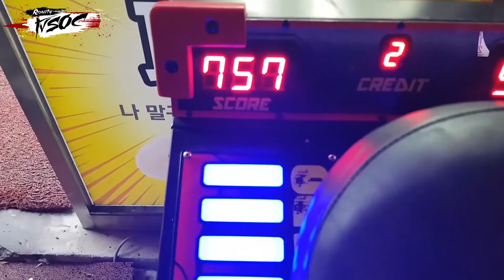[SEVENOCLOCK] TVSOC_세븐어클락 A-day의 펀치 신기록 달성 현장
5월 2일 [SEVENOCLOCK] A-day 쏙쏙 파헤치기

세븐어클락 A-Day의 단독 VLIVE에서 언급한
쏙쏙이들의 펀치대결 영상!